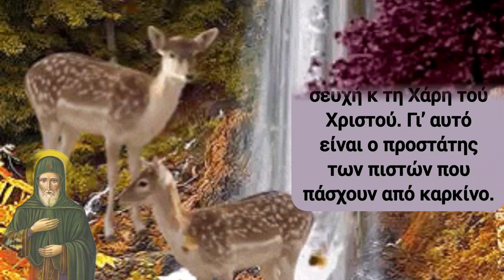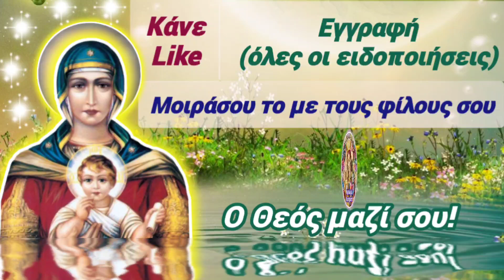🎀ΑΥΡΙΟ μεγάλη ΕΥΛΟΓΙΑ! Να πάτε να τον ΠΡΟΣΚΥΝΗΣΕΤΕ, ΑΜΕΣΩΣ θα σας ΘΕΡΑΠΕΥΣΕΙ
🕊️ Ένας από τους μεγάλους Αγίους τής εκκλησίας μας είναι ο Άγιος Πατάπιος. Είναι ο ισχυρός προστάτης των καρκινοπαθών, αλλά, δυστυχώς, έχω ακούσει πολλές φορές συνανθρώπους μας να κοροϊδεύουν το όνομά του και να κάνουν πλάκα για να γελάνε. Ο μεγάλος μας Άγιος Πατάπιος να γιατρεύει όλους τούς καρκινοπαθείς εύχομαι μες από την καρδιά μου. Και ιδίως όσους ΚΟΡΟΪΔΕΥΟΥΝ τον Άγιο Πατάπιο να τους φωτίζει ο Άγιός μας να βάλουν το φως στις καρδιές τους.